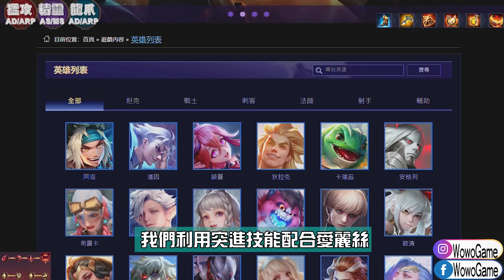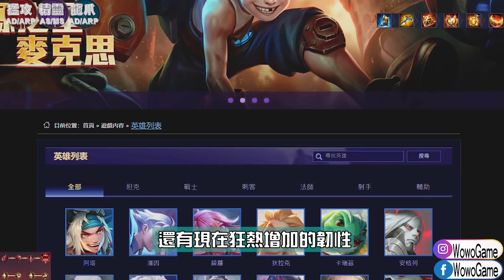【傳說對決】🔥呂布の黑崎一護最秀實戰🔥新造型內建你不知道的Buff😱知道了每把輕鬆40%輸出扛傷👑【MAD Team】【Liên Quân】字幕 Subtitle TH VN ENG JP ID KR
死神聯動 AOV Bleach
感謝小九借出造型

♛FB&IG：WowoGame
呂布 LuBu 曹操 英雄聯盟 lol mobile wild rift 激鬥峽谷 S19 新賽季